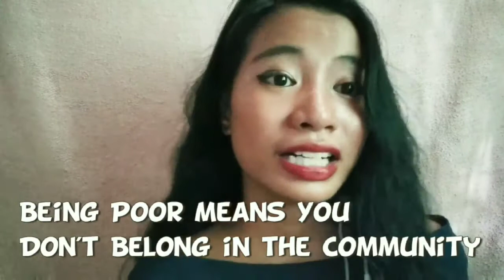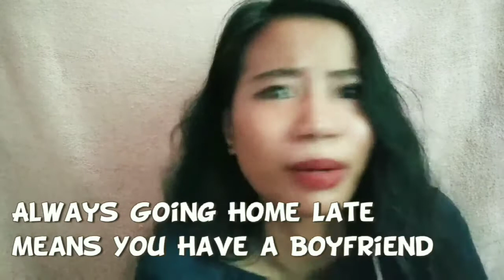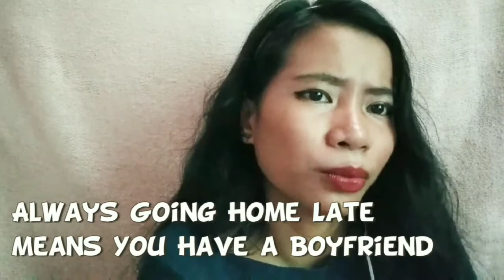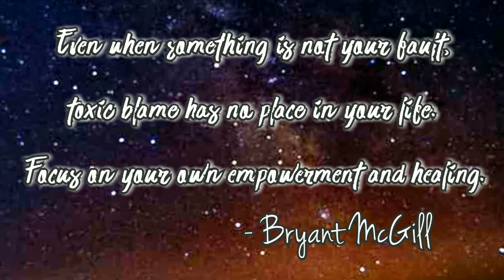25 TOXIC FILIPINO CULTURES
This is Eanna Kyo signing in to be your life advicing vlogger. If you want advices whether it's about love or life, reach me out and I'll make a video of it to get you inspired and to cheer you up. Let's put your life no space for sadness and pain.

Let's communicate if you want someone to talk to, kindly visit my accounts:

I'll try my best to reply! /Sending warm hugs/

I hope you enjoyed this first video of mine!

THANK YOU AND CHEER UP PEOPLE!